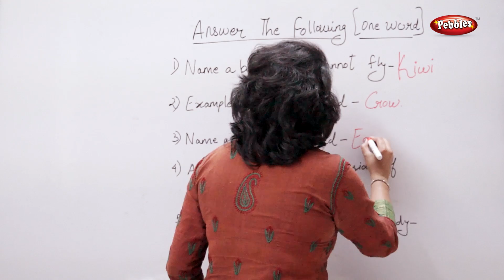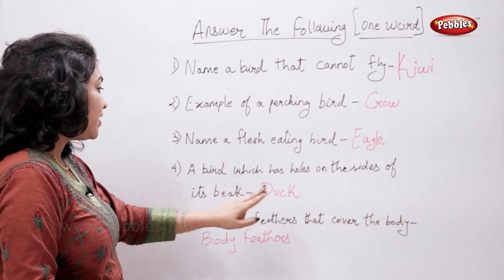CBSE Class 3 Science : Birds | Answer the Following | Science Activities For Kids